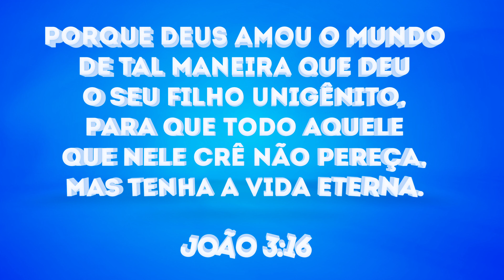Super Kids em Casa - Episódio 01